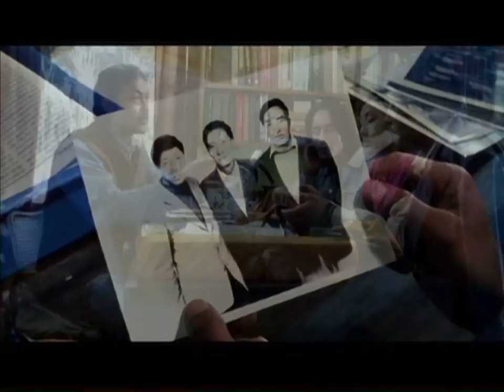DREAMING LHASA - Official Trailer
Karma, a Tibetan filmmaker from New York, goes to India to make a documentary about former political prisoners who have escaped from Tibet. There she embarks on a journey into Tibet's fractured past and a voyage of self-discovery.